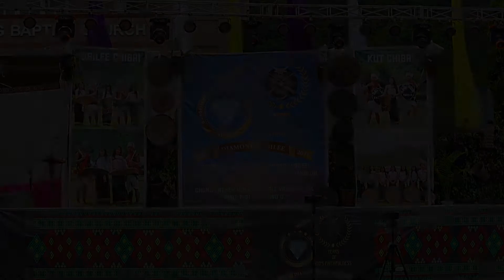Heijam & Lakoi Laa || Kuki Cultural Dance - Gangpijang Chavang Kut 2021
Kum 60 lhinna khochen kal kum leh Gangpijang Chavang Kut  Diamond Jubilee kiman na, Khupting Lom (Nupi/Upa) lom hon Pula PaLa HEIJAM le LAKOI LAA sahna anei pet u.

📍Gangpijang Village, Saikul Sub-Division Kangpokpi District, Manipur.